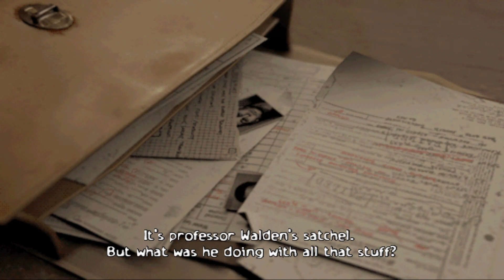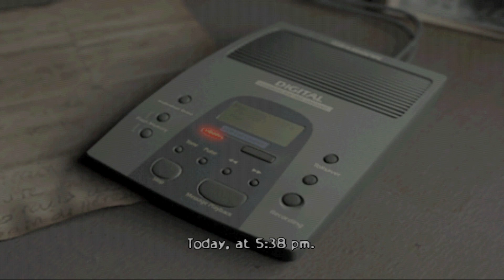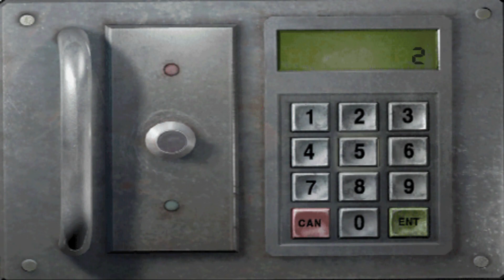Let's Play! Obscure:this game is so weird but i love it